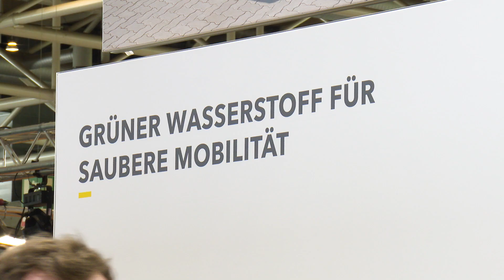HANNOVER MESSE 2022 - Topic Hydrogen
At HANNOVER MESSE 2022, from May 30 to June 2, companies will show which hydrogen technologies can reduce global CO2 emissions and enable future energy supply.